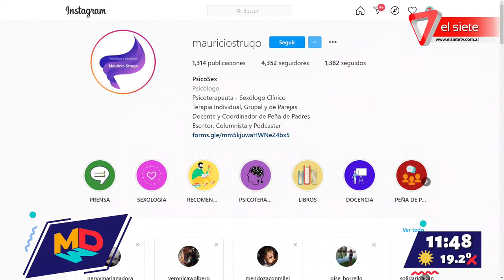Conocemos el "Síndrome de Peter Pan"